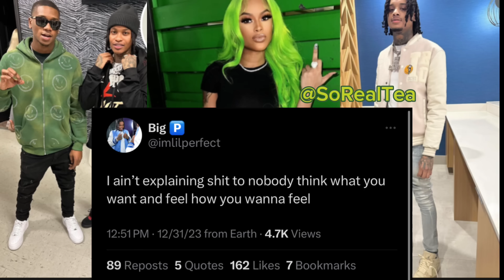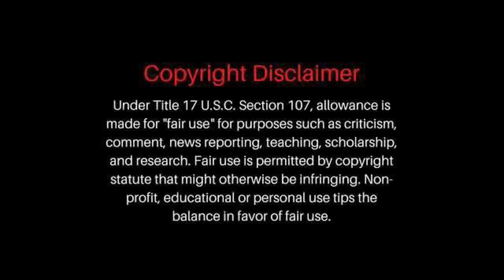Jazz Over It Crystal Mad, Jlong Addresses Nuni Lies, She Dropped The Low 🤯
FAIR USE ACT : The Fair Use Act allows for the use of copyrighted material for purposes such as criticism, commentary, news reporting, or research, without the need for permission from the copyright holder. This law recognizes that the use of copyrighted material in these contexts benefits society by promoting free expression and the exchange of ideas. In the case of SoREALTEA , they used the video in question as part of their content that provided commentary and analysis of the video's content. This use falls squarely within the parameters of the Fair Use Act, as it is a transformative use of the original material that adds value to it by providing new insights and perspectives. Furthermore, SoREALTEA did not use the entire video, but rather only a portion of it that was necessary to illustrate their points. This limited use is another factor that supports the argument that SoREAlTEA use of the video was fair.I understand that the copyright holder may feel that their rights have been violated, but it is important to remember that the Fair Use Act exists to balance the interests of copyright holders with the interests of the public.